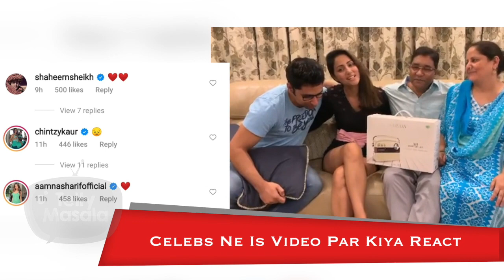Hina Khan Shares A Throwback Video Of Her Late Father Singing A Song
Remembering her late father, Hina Khan shared a video in which her father can be seen singing 'Aane Wala Pal Jaane Wala Hai.' The video is from the happy moments of the family singing together and enjoying.